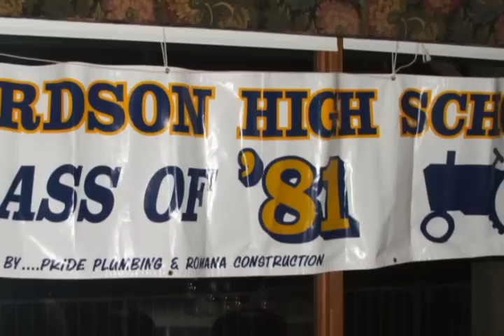Fordson Class of 1981 - 25th Reunion